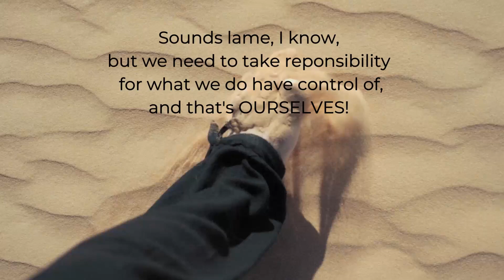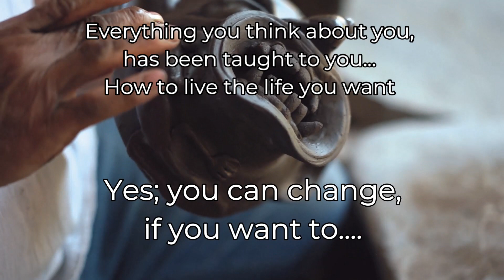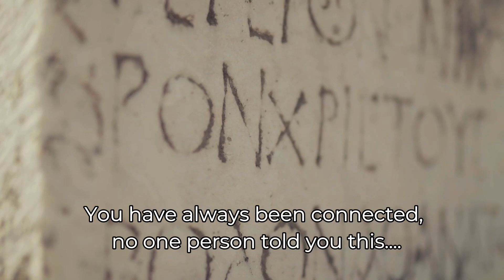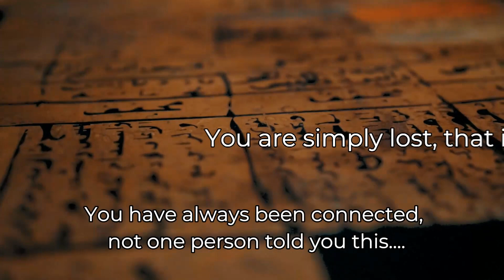Positive Affirmation, Positive Thinking, Motivation,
Ancient knowledge, coins of wisdom, how to change your life by your interaction with the laws of the Universe.

Narration by Salty for Abstract Soundscape
You can change your life, simply by changing how you think!